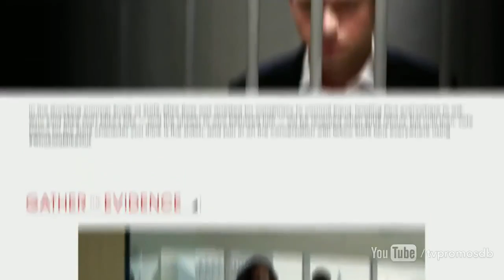Suits 5x12 Promo Live to Fight HD Season 5 Episode 12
Girls 5x07  #1  Girls 5x07 Promo  #1  Girls 5x07 Preview Girls S05E07 Promo  Girls Season 5 Episode 7 Promo Girls (TV Program)
Supergirl 1x18  Supergirl 1x18 Promo  Supergirl 1x18 Preview Supergirl S01E18 Promo  Supergirl Season 1 Episode 18 Promo Supergirl (TV Program)
Supergirl 1x18  Supergirl 1x18 Promo  Supergirl 1x18 Preview Supergirl S01E18 Promo  Supergirl Season 1 Episode 18 Promo Supergirl (TV Program)  #8